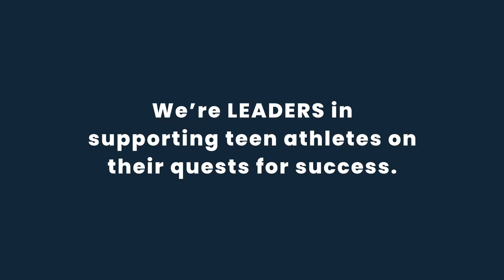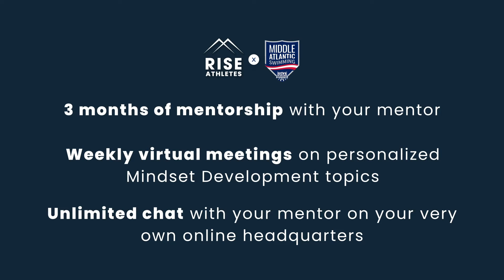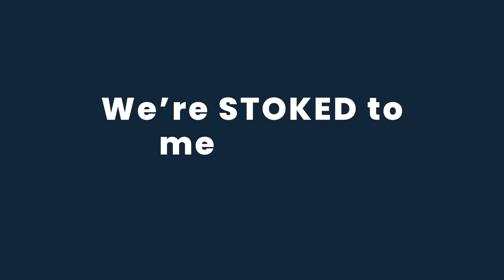RISE x Middle Atlantic Swimming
BREAKING NEWS!
A WORLD-CLASS OPPORTUNITY HAS ENTERED THE ROOM!
RISE has a new, exclusive partnership with the nationally known Middle Atlantic Swimming LSC.

Middle Atlantic Swimming is one of 59 Local Swimming Committees (LSCs) of USA Swimming, the official governing body of competitive swimming in the United States. This LSC consists of Eastern Pennsylvania, Southern New Jersey, and all of Delaware.

They have over 134 member clubs and 11,000+ athletes. And, RISE is going to be offering our Mindset Development services from our Elite Mentors to their teen swimmers.